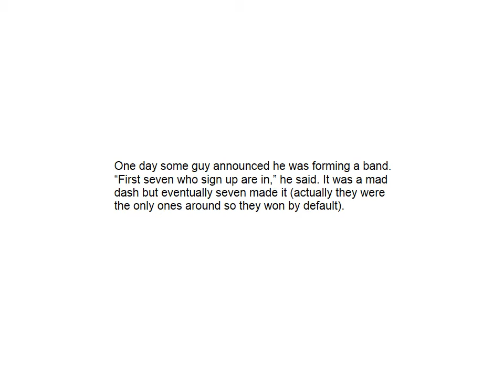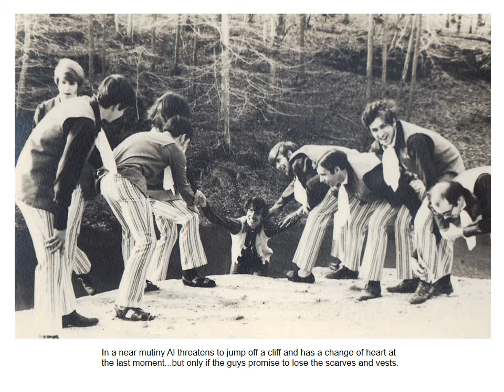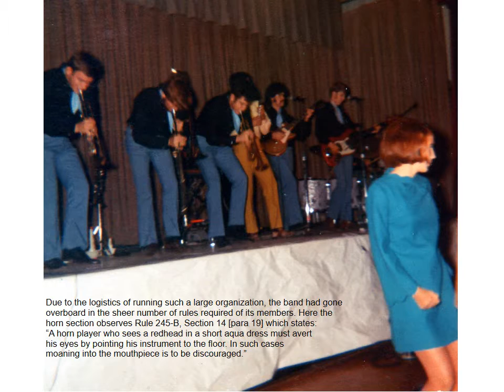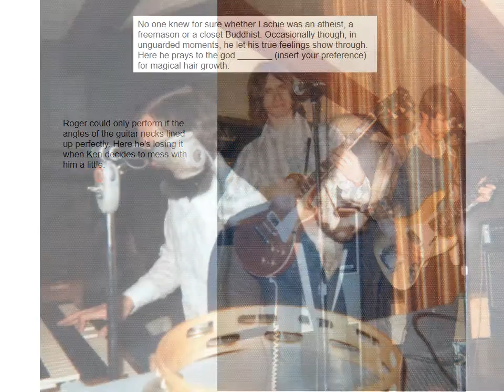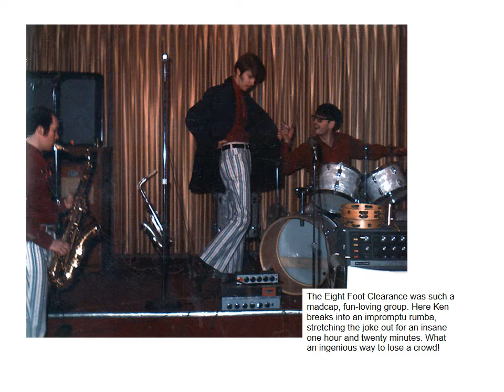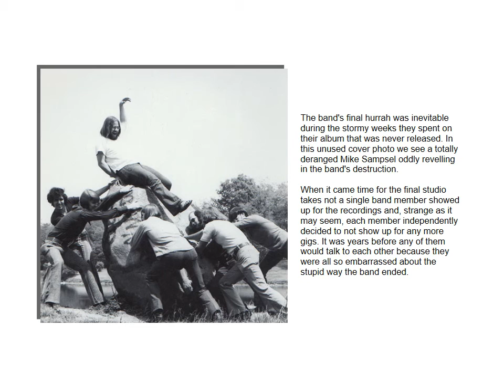8foothistory60pptvideo3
Newly discovered history of The 8-Foot Clearance/Pegasus bands.